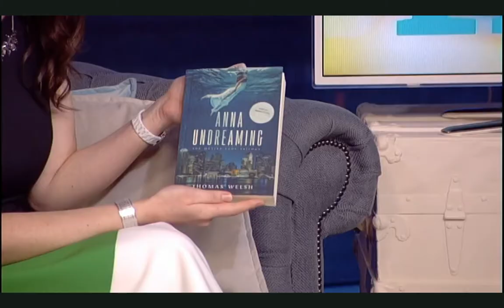Anna Undreaming Interview with Thomas Welsh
I appeared on STV2's Live at Five programme to discuss Anna Undreaming, book 1 of the Metiks Fade trilogy.